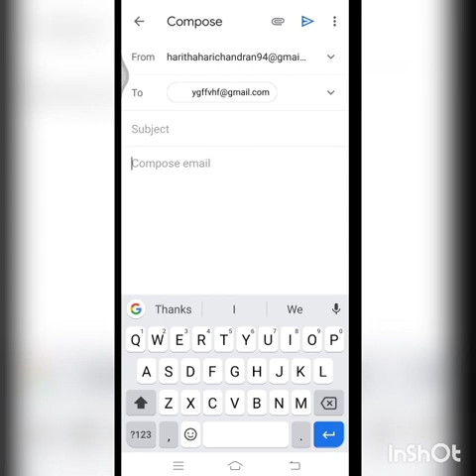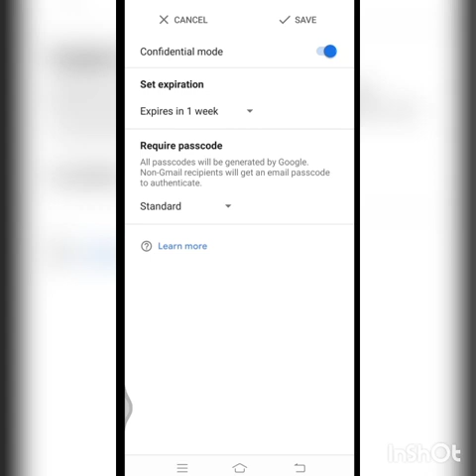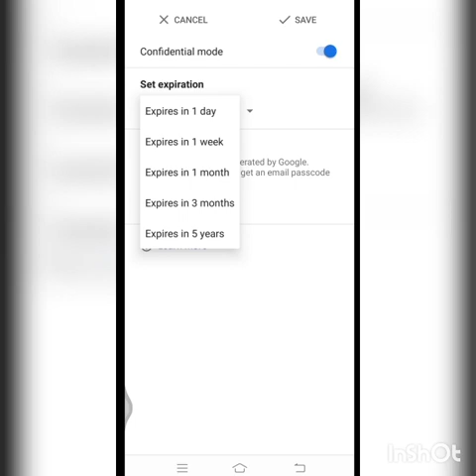How to send mail on gmail